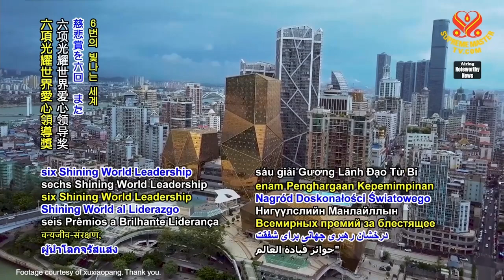1395 NWN 4 China’s border port with Âu Lạc, also known as Vietnam, now allows fruit imports 6m